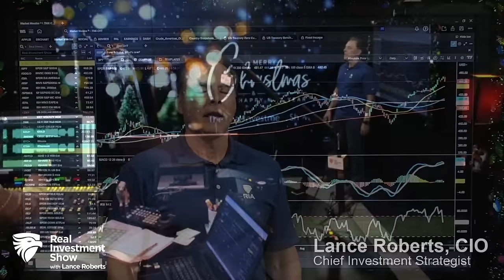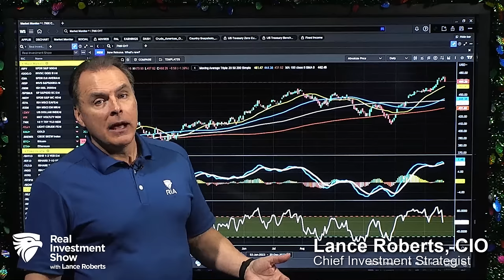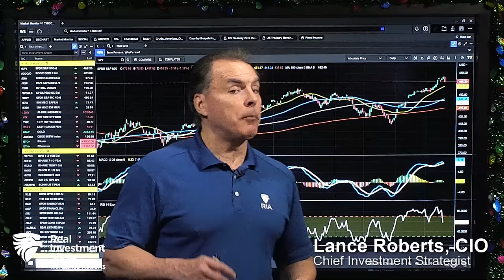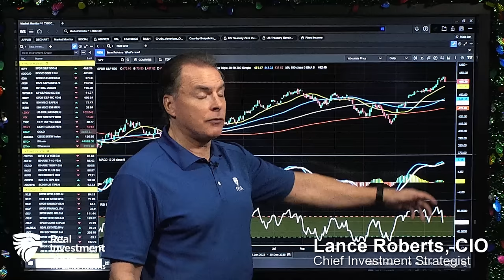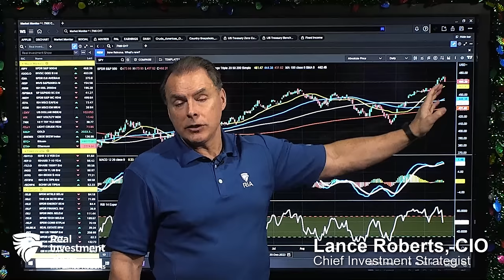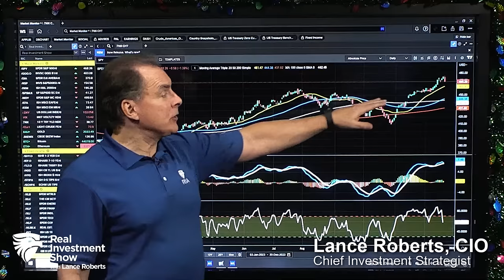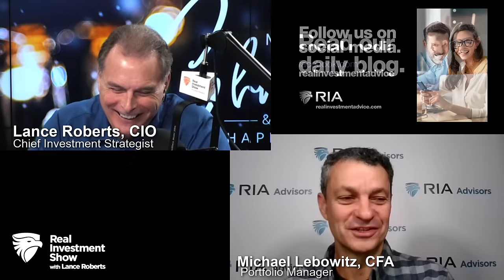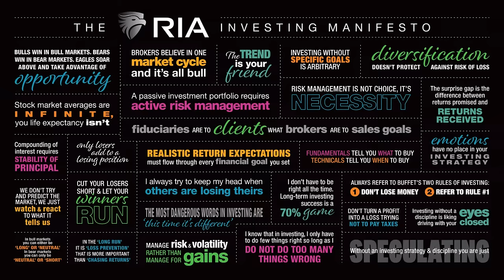The Dash for Trash: FOMO & The Bandwagon Effect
(12/21/23) It's the final live-show of 2023: We look at New Year's market indicators, the Super Bowl  & the Bandwagon Effect; someone will be wrong next year. Economic data is starting to improve, which will be problematic for the Fed. The "worst market sell-off since September(!)" Simmer down; this has been expected. Market gains were "Gone in 120-minutes," less time than the movie. The dash for trash: FOMO & the Bandwagon Effect. What does the Fed know that they're not telling? Some turbulence ahead: Expect a soft landing to be "bumpy." Headwinds will come from the lag effect of the Fed's liquidity injections. Watch for volatility, epecially if the Fed has to raise rates to combat rising inflation; what happened to home sales? From Enron to the SPAC's: Where were the auditors? How the SEC consistently fails to effectively intervene. The Fannie Mae story; the problem with FASBE Rules, and the revolving door between the SEC and Wall Street.

2:52 - Market Indicators in the New Year
14:37 - The Dash for Trash
30:12 - The Bandwagon Effect
44:18 - From Enron to SPAC's: Where were the Auditors?
The latest installment of our new feature, Before the Bell, "Market Correction Finally Comes," is here:
Articles Mentioned in this Show:
"Sell Cash, Buy Stocks As Powell Pivots?"